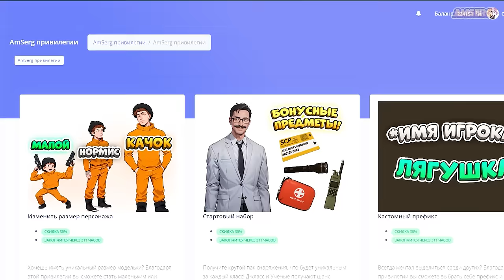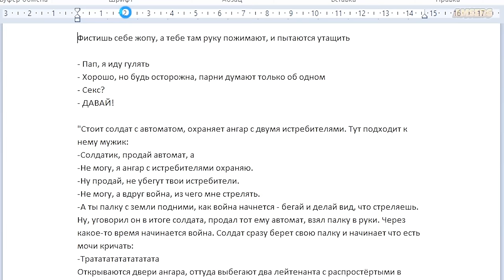НОВАЯ КАРТА "РАССМЕШИ ЮТУБЕРА" 😂 - В SCP SL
В этот раз мы решили устроить крутой ивент, где участникам требуется рассмешить ютуберов ради крутых подарков. Однако всех проигравших ждет [данные удалены]. Видео записано на серверах @AlexNotfril